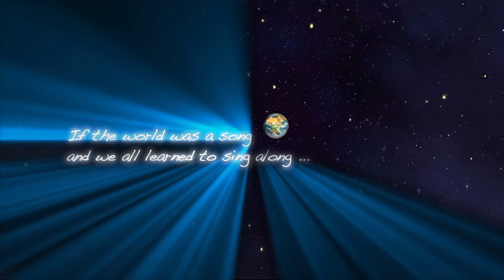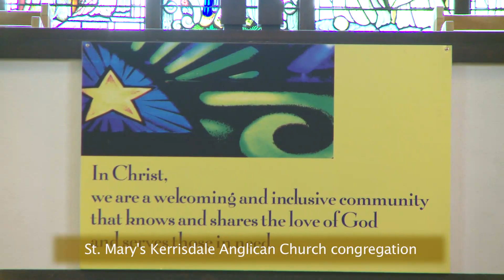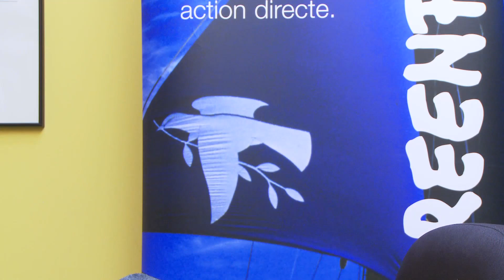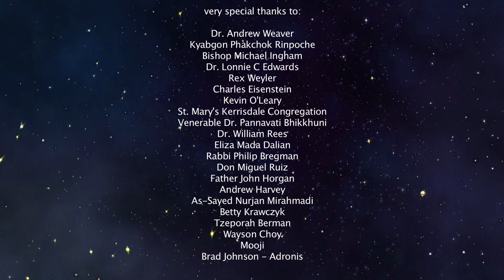O World Project Out-takes 'If the World was a Song' Part 1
At the end of each O World interview we would ask our guest if they would sing a line from the song 'O World'.